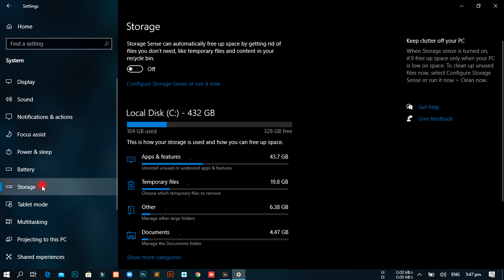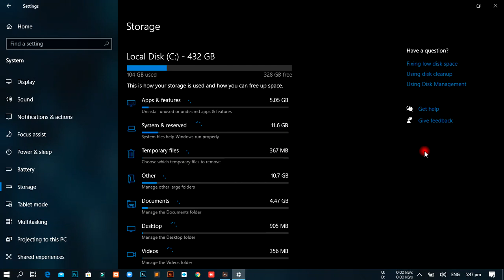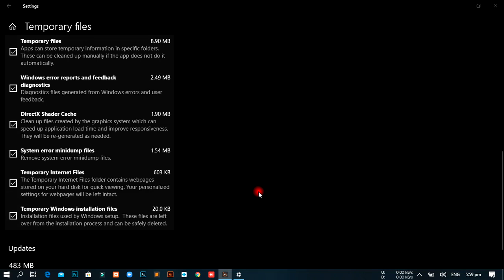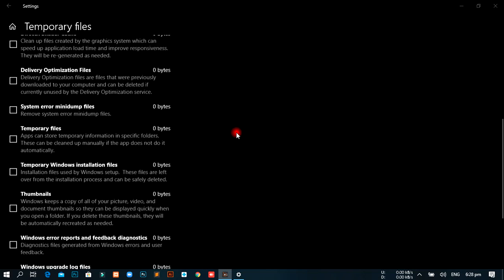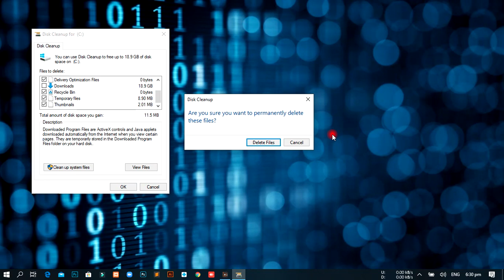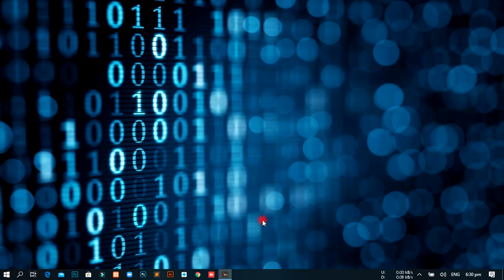How to Clear cache from Computer | Unnecessary Temp data Deletion method | HowTooZ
First of all i would like to say when i recorded this vedio, there was something wong in its media and i was unable to edit it, otherwise you may had seen a better version of it. However, if anyone still feels confusion, kindly feel free to post your question in comment section. i will surely reply to your issues. Here i would like to mention that i make videos on demand basis also. if you need help or technique in any kind of software or OS, I am ready to make video on it. Just Need your Order!!! ;)

You can support me in this way. Do like this video if it helps you. :)